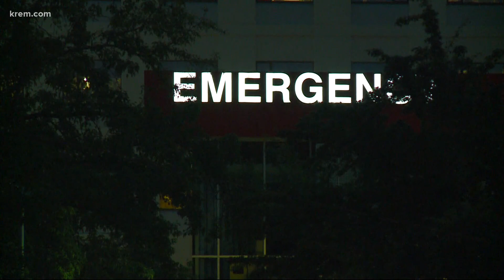Bomb squad disables suspicious device found outside Sacred Heart ER